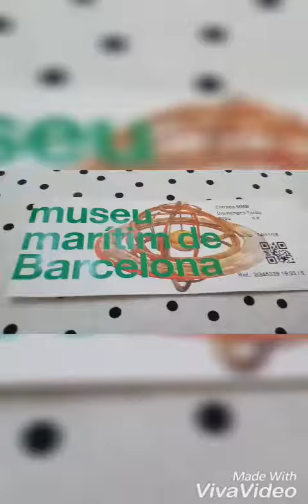The museum ship